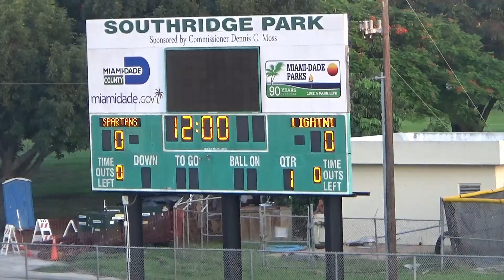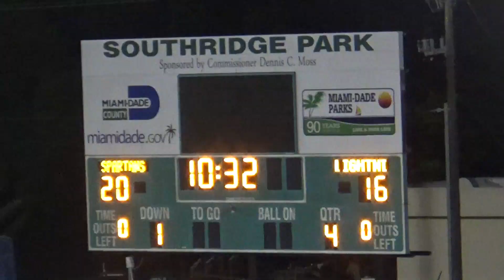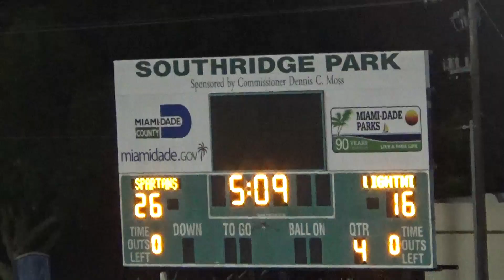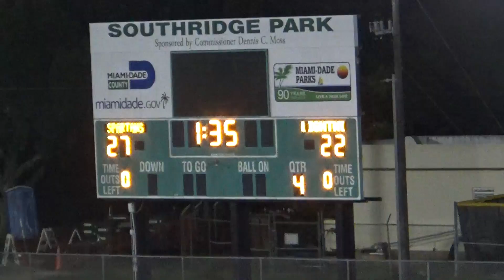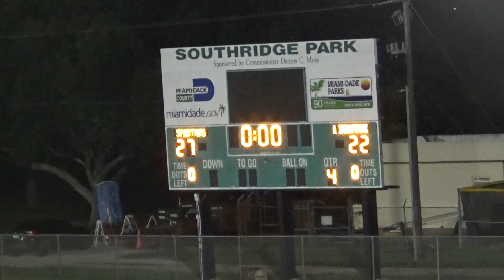Krop 22 vs Southridge 27 9/01/2023 High School Football